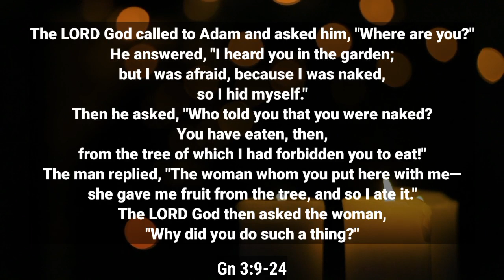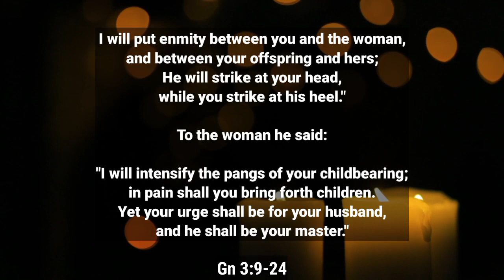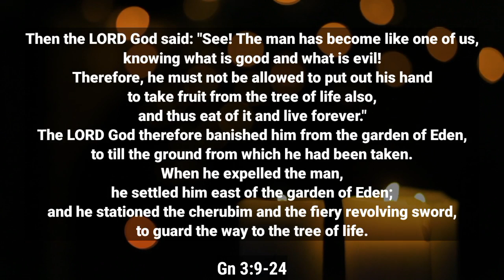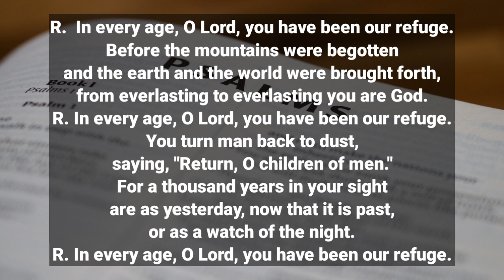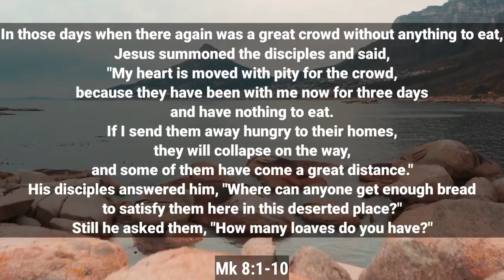February 11 Daily Reading ➡️ 2023 Video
Click the next link to discover more about February 11, you can check out:

This video is presenting February 11   but also try to cover the following subject:
-Daily Reading
-Novenas
-Prayers

So you wish to find out more about February 11, I did too and here is the video that I created around this topic.
February 11 interested me so I did some research study and published this to YT .
If you wish to discover more concerning Daily Reading I suggest you to have a look at our various other videos

Now that you have watched my YouTube vid about February 11 did it assisted?
Please like the YT video to assist other people searching for Daily Reading or Novenas :)